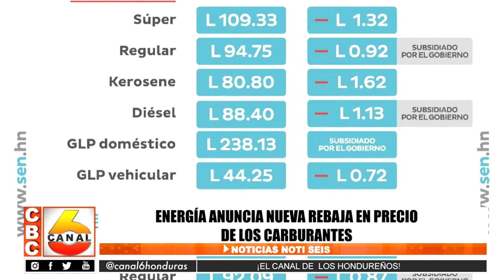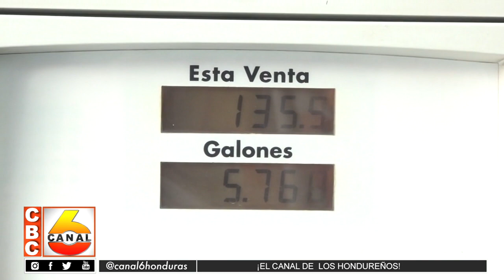Energía anuncia nueva rebaja en precio de los carburantes